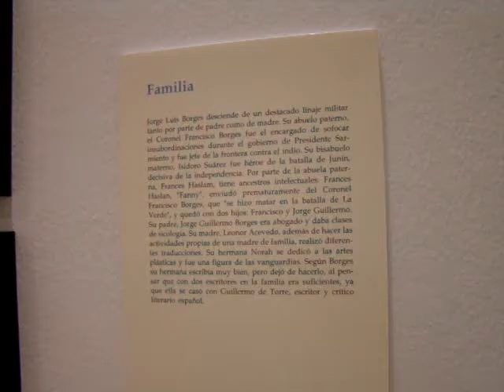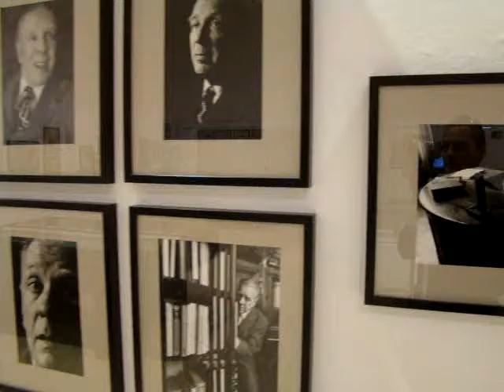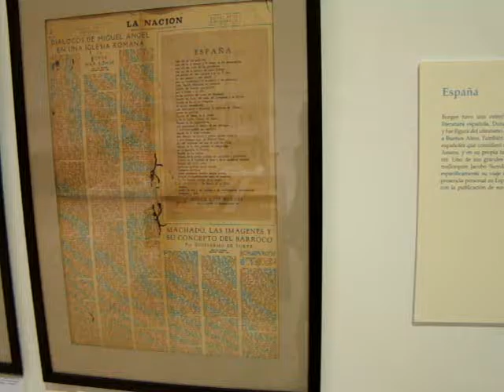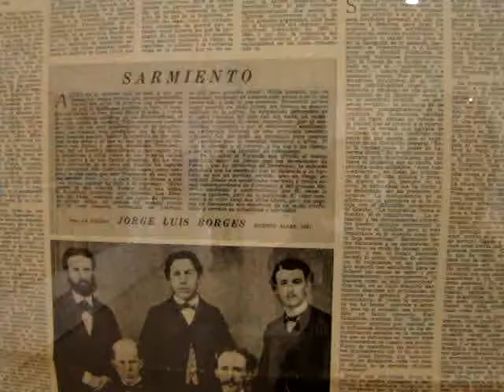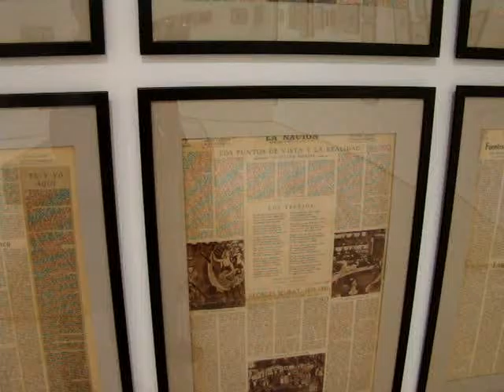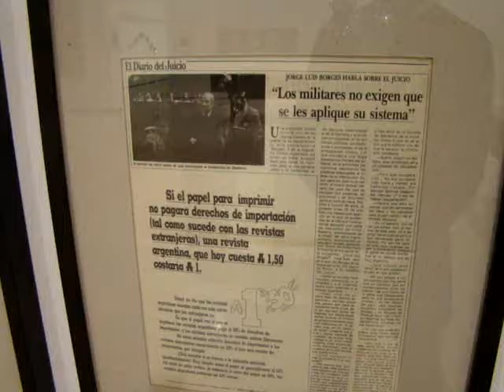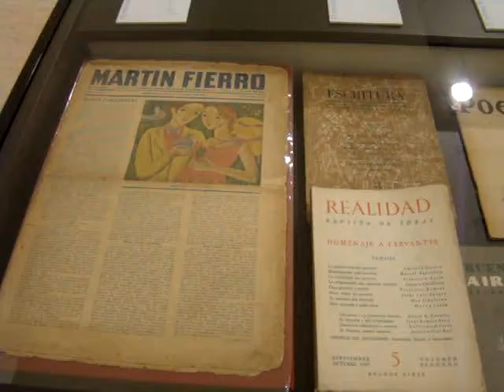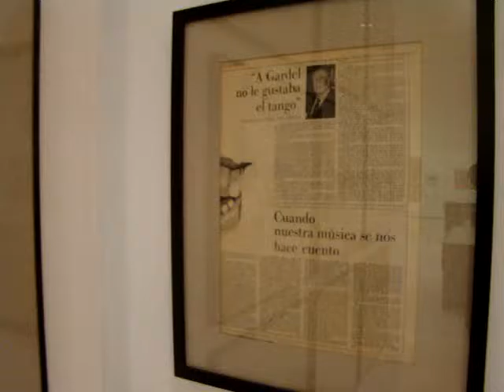Exposición: El infinito Borges - Museo de la Universidad de Alicante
En este video podrán ver un recorrido por la exposición El infinito Borges que se exhibe entre el 23 de noviembre y el 10 de enero en el Museo de la Universidad de Alicante.